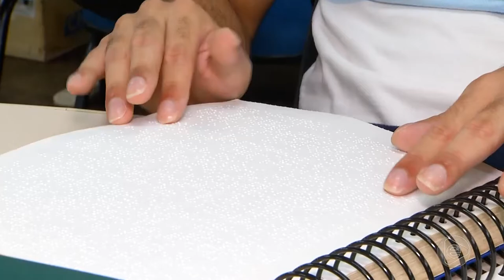6H NOTÍCIAS 06 01 2020 BL03